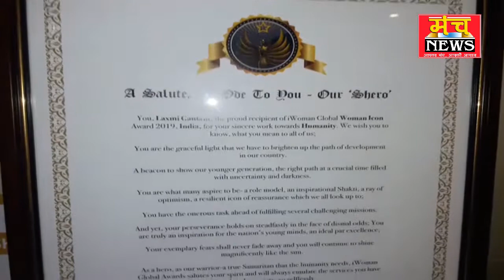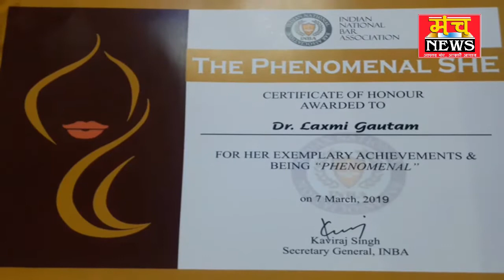राष्ट्रीय एवं अंतर्राष्ट्रीय अवार्ड शहीदों की विधवाओं और माताओं को किए समर्पित,,डा लक्ष्मी गौतम